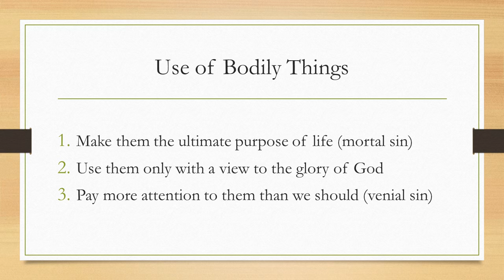3 Ways of Using Bodily Things | 30 second Aquinas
As our ultimate purpose in life, with a view to the glory of God, or with inordinate attention